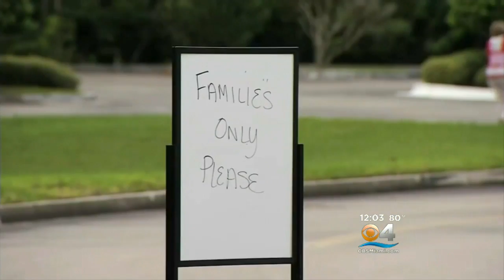Body, Life Boat From Missing Cargo Ship Found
Watch Gaby Fleischman's report